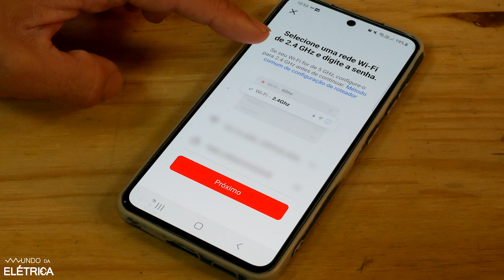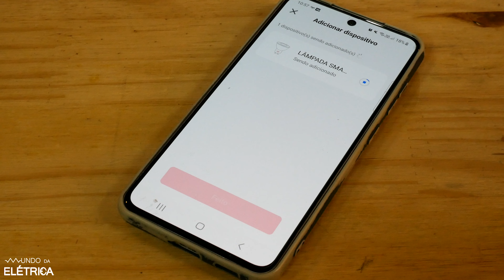SPOT + DICROICA SMART: Compatível Alexa e Google!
Descubra como criar uma atmosfera incrível na sua casa com iluminação LED! A lâmpada dicróica é perfeita para destacar as obras de arte e os objetos decorativos, proporcionando um show de luzes.

Com a lâmpada Spot SMARTECK da Steck, você pode configurar as cores e os efeitos luminosos através do Wi-Fi.

Economize energia com a eficiência da tecnologia LED. A instalação é simples, sem precisar trocar o soquete E27, graças aos adaptadores.

Venha conferir o passo a passo dessa automação de lâmpada, e veja como é fácil a criar cenas de iluminação no seu lar.

Não perca tempo, acesse o site da Steck e garanta os melhores componentes para eletrica residencial, como a sua lâmpada dicróica LED hoje mesmo! Transforme a sua casa em um museu de luzes com a tecnologia da STECK.

Baixe o aplicativo Smarteck e configure a sua lâmpada em poucos passos. Ilumine a sua casa com destaque e estilo usando uma lâmpada LED. Confira o site da Steck para encontrar as melhores ofertas.

Aproveite o baixo consumo de energia e a praticidade da automação de lâmpadas. Faça a sua casa brilhar com a lâmpada dicróica!

Dentre os objetivos deste vídeo, destacamos:
 - Apresentar as principais características da lâmpada dicróica.
 - Ensinar como instalar e configurar a lâmpada dicróica da STECK.

Temas abordados:
 - Iluminação dicróica e a sua simplicidade na instalação em casa.
 - Características das lâmpadas dicróicas: Foco de luz direcionado, o refletor especializado e a precisão na iluminação.
 - Uso e vantagens das lâmpadas dicróicas: Sua iluminação de destaque em obras de arte, objetos decorativos e cenografias. E a economia de energia na versão LED.
 - Lâmpada SPOT SMARTECK da Steck: Combinação de tecnologias, versatilidade do Wi-fi e cores RGB ajustáveis conforme a preferência e necessidade.
 - Soquete GU10 e adaptadores: Diferença entre os encaixes de lâmpadas dicróicas e das tradicionais. Possibilidade de usar adaptadores para instalar as dicroicas em soquetes comuns.
 - Instalação da lâmpada dicróica: Passo a passo da instalação, desde a escolha do acabamento do spot de embutir até a fixação no forro de gesso.
 - Configuração da lâmpada: Uso do aplicativo Smarteck para configurar a lâmpada e aproveitar as suas funcionalidades.
 - Resultados e as vantagens da lâmpada dicróica instalada: Facilidade de uso, praticidade e o ambiente valorizado com a iluminação.

Partes em destaque neste vídeo:
01:15 - Transforme o seu ventilador de teto em uma maravilha tecnológica! Descubra como instalar e configurar um interruptor WIFI, e automatize o seu conforto. Adeus, calor! Olá, praticidade!
03:41 - Descubra o futuro da automação residencial: transforme a sua casa em um paraíso tecnológico sem substituir um único interruptor!

Roteiro: David Souza

O Mundo da Elétrica é um canal de eletricidade, elétrica e eletrônica com vídeos para você aprender pelo celular, computador, tablet ou mesmo na TV da sua sala. Elétrica para todos! Cursos de leitura de diagramas elétricos para que você se torne um eletricista profissional! Aulas de elétrica online, manuais em PDF, esquemas elétricos e explicações sobre NR10, corrente, tensão, potência e outros conceitos!